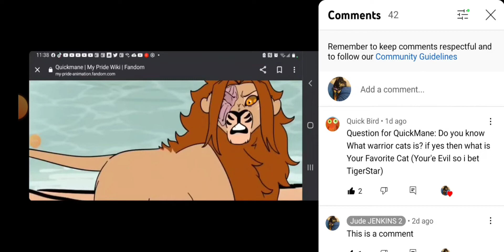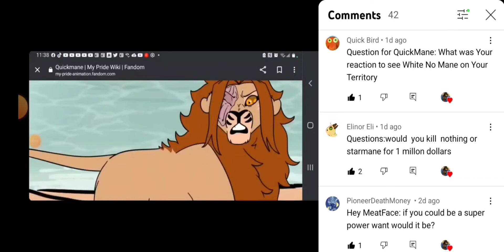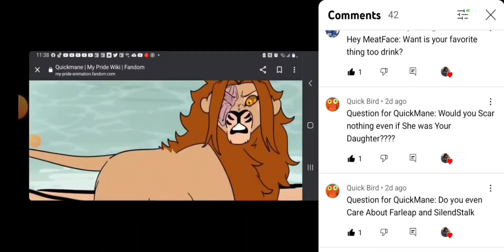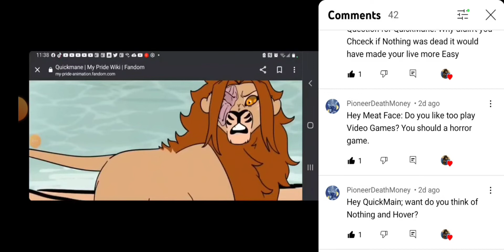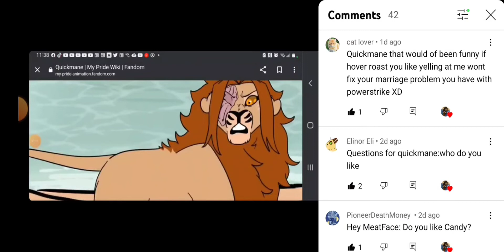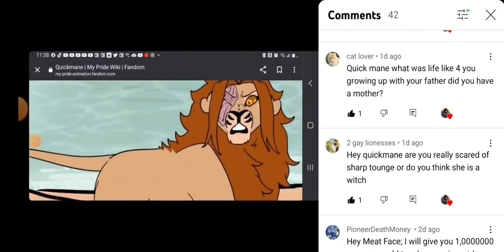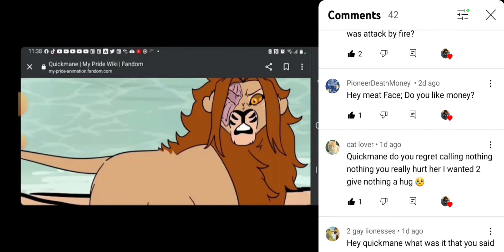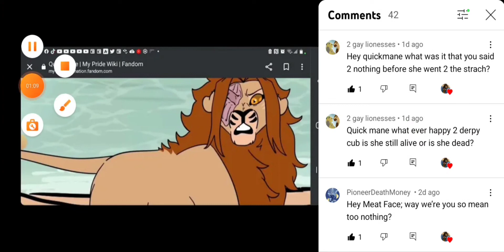ask quckmane part 1